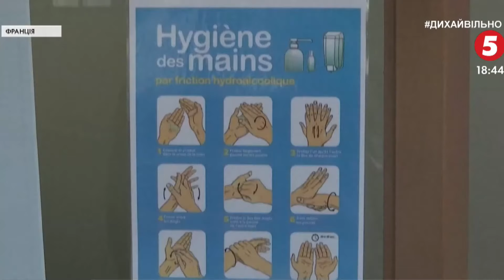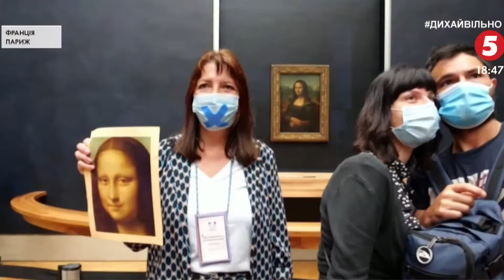Масові протести, заворушення, спроба штурму парламенту: як пандемія змінила життя людей на планеті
Країна втрапила до трійки лідерів за кількістю нових заражених. Ми на другому місці після Іспанії. За нами – Франція. А от за кількістю офіційно зареєстрованих хворих лідер у Європі – Велика Британія. У світі ж антилідером лишаються Сполучені Штати. Трамп продовжує сердитися на Китай через розповсюдження коронавірусу й обіцяє його покарати. Водночас наполягає на відкритті шкіл попри пандемію і цифри по країні. Але статистика вже не впливає на настрої людей. Не лише у США. В усьому світі.
Уряди послаблюють обмеження. Але інфекція не відступає. Країнам уривається терпець. Люди втрачають роботу, виходять на протести. Дійшло до абсурду: протестують навіть наречені. Бо не хочуть весілля в масках.